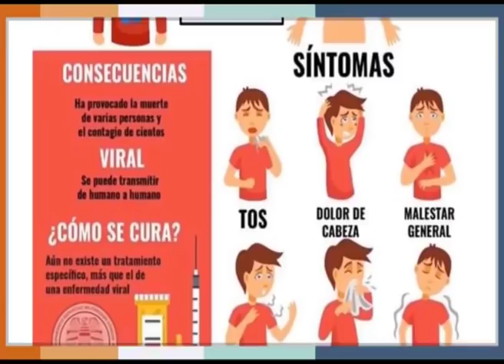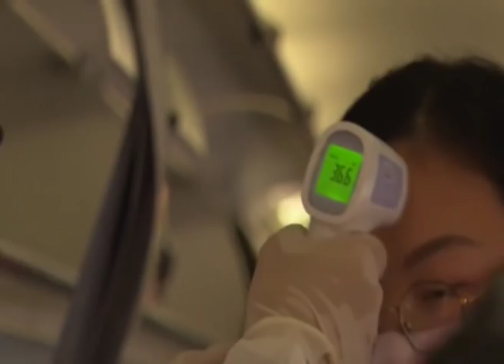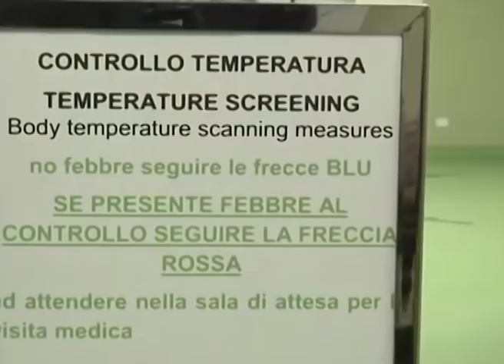Coronavirus full details in Telugu | COVID 19 | china virus | symptoms of coronavirus | samaharam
Coronavirus full details in Telugu | Samaharam

ఖండాలను దాటుకుంటూ వ్యాప్తి చెందుతున్న కరోనా వైరస్‌... ఎలా ప్రబలింది... ఎక్కడి నుంచి వ్యాప్తి చెందుతోంది... దీని లక్షణాలేంటి. ఈ వైరస్‌కు ప్రపంచమే బయపడటానికి కారణాలేంటో ఈ వీడియోలో చూద్దాం.